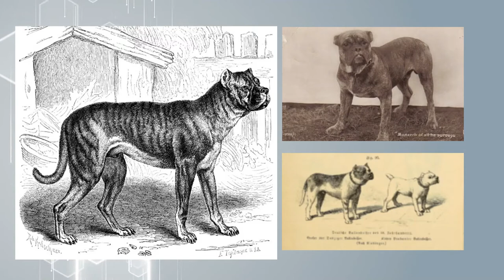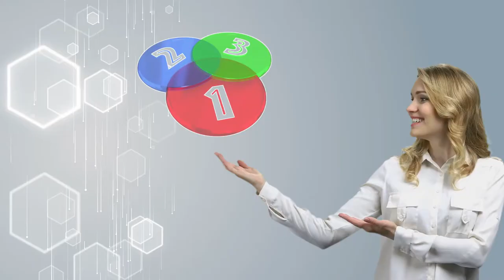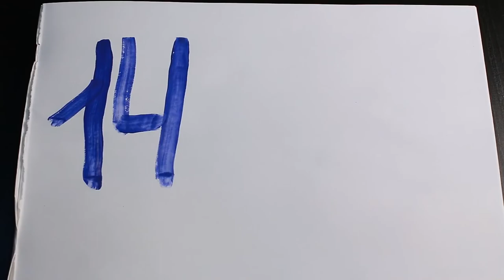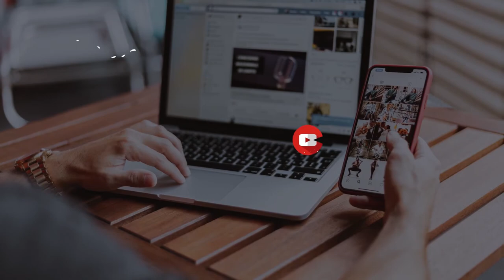BOXER DOG FACTS! 14 Amazing Facts About The Boxer Dog!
Boxers are one of the most popular dog breeds in the United States.

The reason why most people like them is because they are patient, very protective, loyal, playful, energetic, and very intelligent.
They also have a sweet temperament and get along well with children, making them wonderful family dogs.

They also don’t bark excessively unless there is a reason.
Boxers were one of the first breeds that were used by the police in the United States because of their intelligence and great eyesight.

In this video, we will go over 14 Fun facts about boxer dogs that you probably didn’t know.

📈 Additional Resources 📈

🦴About US 🦴